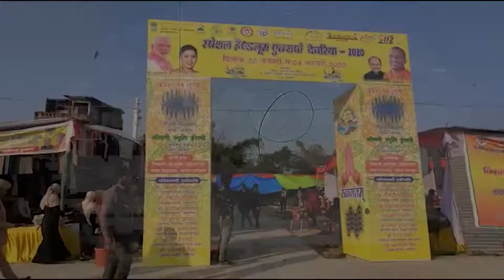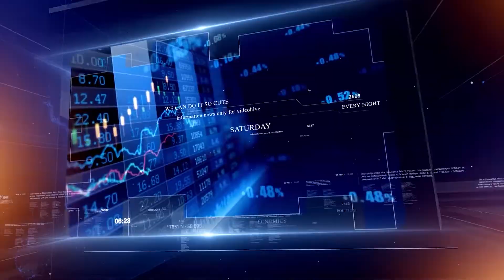देवरिया-किसानों की आय होगी दोगुनी dewaria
10 दिन तक चलेगा देवरिया महोत्सव
किसानों की आय होगी दोगुनी
बाबा रामदेव सिखाएंगे योग
कैलाश खेर और मोहित चौहान की प्रस्तुति

देवरिया महोत्सव की तैयारी जोरों पर है  एक से बढ़कर एक हस्तियो की आने की खबर आ रही है !

उत्तर प्रदेश के देवरिया जनपद में देवरिया महोत्सव की तैय्यारी बड़े जोरों शोरों से चल  रही है 10 दिवसीय महोत्सव कार्यक्रम का आयोजन किया गया है !  महोत्सव के अंतर्गत विभिन्न प्रकार की दुकानें सजाई गई हैं! जिसमें गांव के विकास और किसानों को स्वावलंबी बनने के तरीके सरकारी विभागों द्वारा बताए जाएंगे  खादी ग्राम उद्योग,मत्स्य विभाग उद्यान विभाग ने अपने अपने स्टाल लगाए हुए हैं! महोत्सव में एंबुलेंस और पुलिस कंट्रोल रूम की व्यवस्था भी की गई है    महोत्सव में 26 फुट ऊंचा स्टेज बन रहा है स्टेज  बनाने वाले कारीगर से बात की गई तो उसने बताया इस पंडाल को लगाने वाले ठेकेदार राजू हैं जो कि बहराइच से आए है कारीगरों के अनुसार वह बिना किसी सेफ्टी बेल्ट और सुरक्षा उपकरण के अपनी जान जोखिम में डालकर इस पंडाल को सजा रहे हैं

 आज 24 जनवरी से किसान मेला लगा कर किसानों को अपनी आय दुगनी करने के तरीके को बताया जाएगा बाहर से आए विशेषज्ञों एवं मत्स्य विभाग कृषि विभाग के अधिकारियों द्वारा क्योंकि सरकार का लक्ष्य है 2022 तक प्रत्येक किसान की आय को दोगुना करने का

जिलाधिकारी अमित किशोर ने यह बताया है कि इस महोत्सव में एक से बढ़कर एक झांकियां आएंगी और देवरिया जनपद की शोभा बढ़ाएंगे कार्यक्रम में 27 तारीख को बाबा रामदेव का विशाल योग शिविर का आयोजन किया गया है और इसी दिन मोहित चौहान का कार्यक्रम होगा 26 तारीख को मशहूर सिंगर कैलाश खेर अपनी प्रस्तुति देंगे !